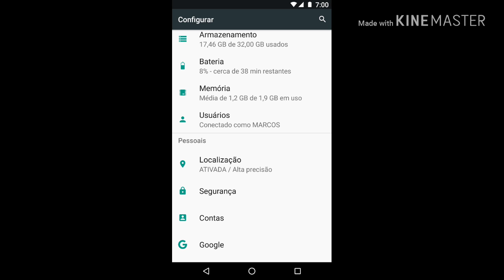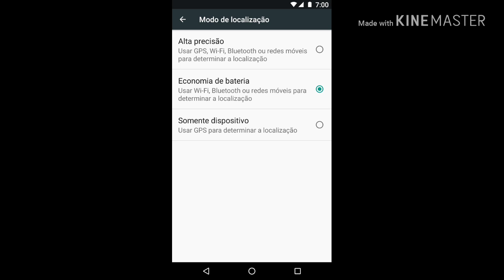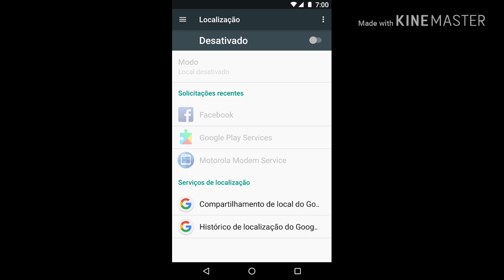COMO ECONOMIZAR BATERIA DO ANDROID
Neste vídeo vou uma dica legal pra quem ainda não sabe como estar desativando está função, para que possa ter mais tempo de bateria prolongada, não esqueçam de compartilhar com seus amigos ok pessoal 🙌